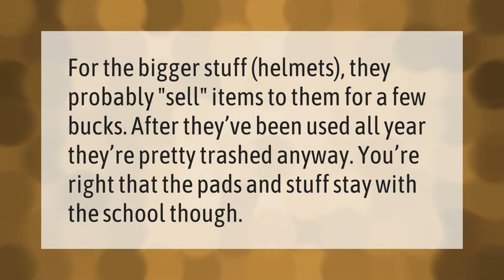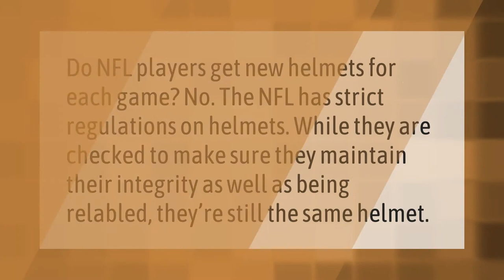Do college football players keep their helmets?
00:00 - Do college football players keep their helmets?
00:33 - Do NFL players wear new shoes every game?
01:05 - Do NFL Players buy their own helmets?
01:32 - Do football players get new helmets every game?

Laura S. Harris (2021, February 5.) Do college football players keep their helmets?
    AskAbout.video/articles/Do-college-football-players-keep-their-helmets-215814